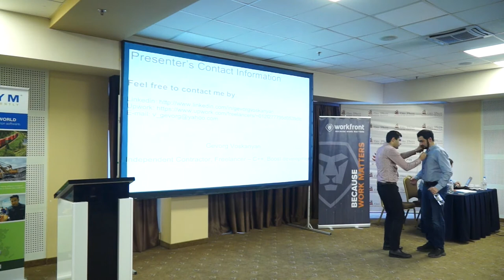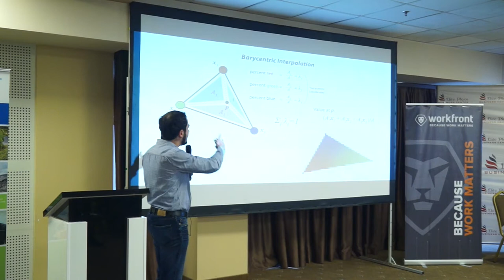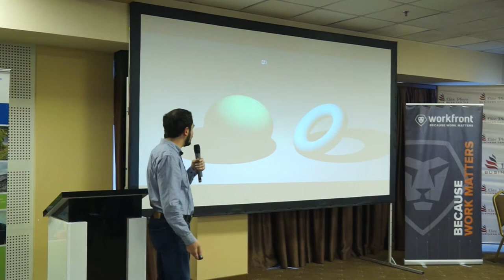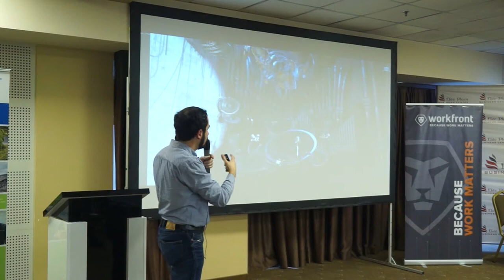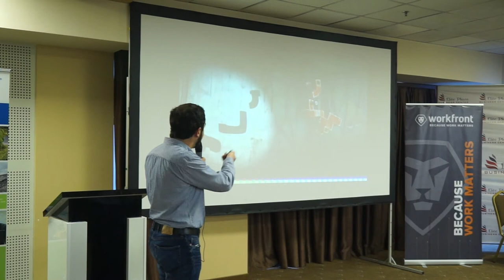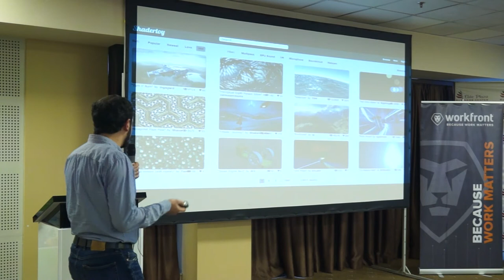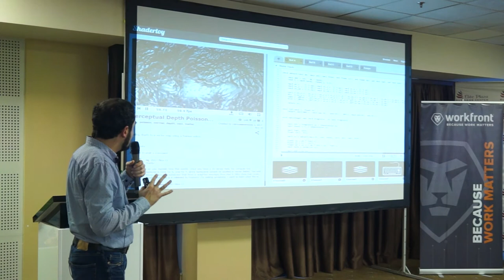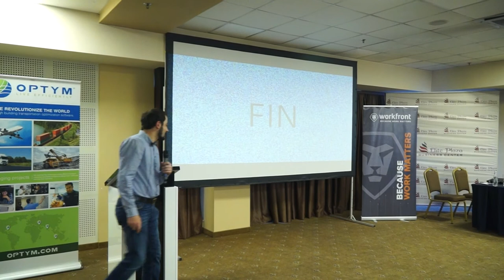GoNative 2017 - Game Development (Bagrat Dabaghyan)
Bagrat is CTO at Triada Studio. He shared his knowledge in 3D and game development.